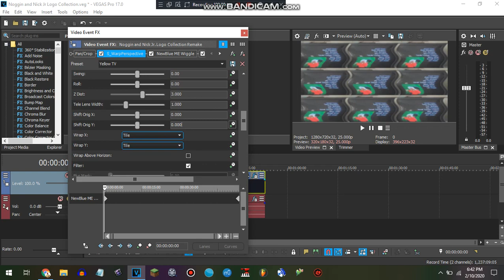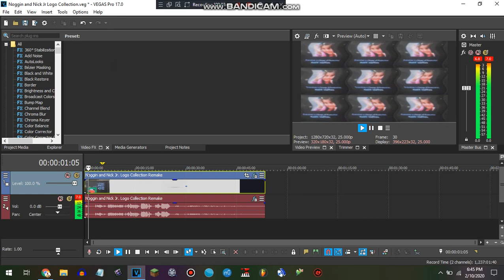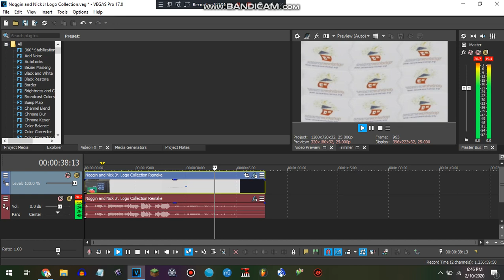How to make X Is Diet